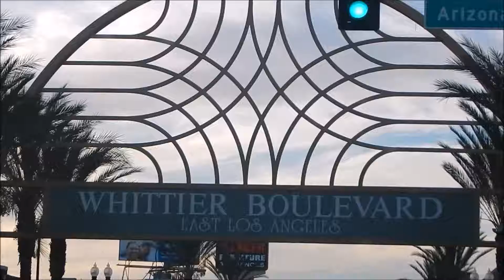GHOST AT PARK?!?!??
Me and Ivy take Eli to the park to have some fun but while we're playing we notice a ghost on the swing swinging, we then go to eat at In N' Out.